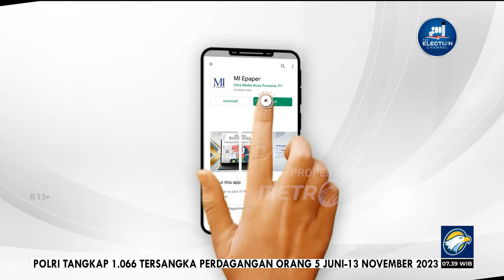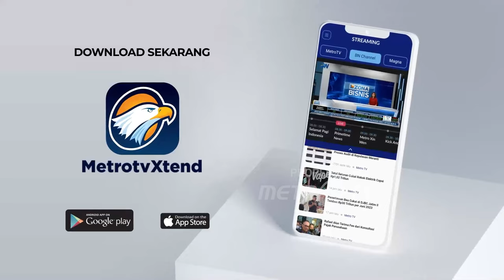Bedah Editorial MI - Candu Politik Bantuan Sosial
SEMUA menjadi sangat salah ketika bantuan sosial (bansos) menciptakan ketergantungan bagi masyarakat yang sedang kesulitan.

Ketergantungan itu tercipta manakala bansos disalurkan secara rutin, dalam rentang waktu yang panjang, dan tidak lagi bersifat selektif. Bansos kemudian bersalin rupa menjadi candu.

Masyarakat miskin tidak lagi mandiri akibat tercerabutnya prinsip lebih baik memberi kail daripada ikan. Yang lebih parahnya, kelompok tersebut menjadi ketagihan dan tidak lagi merasa mampu memenuhi kebutuhan hidup sehari-hari tanpa kehadiran bansos.

Ketika sudah kecanduan, masyarakat akan melihat pemerintah bak malaikat setiap kali bansos tiba. Masyarakat juga akan menganggap pemerintah bak sinterklas yang memberikan hadiah secara ajaib tanpa batas.

Situasi tersebut tentu harus dicegah, tidak boleh terjadi di republik ini. Bansos mesti menjadi program yang hanya diluncurkan sebagai respons terhadap situasi darurat atau kebutuhan mendesak. Program tersebut melibatkan alokasi sumber daya yang besar dalam waktu yang singkat.

Muara dari itu semua, masyarakat yang semula mengalami risiko sosial menjadi berdaya dan mandiri melalui pendekatan pembelajaran keterampilan dan pengembangan ekonomi produktif.

Salah satu bansos yang harus disorot agar tidak menciptakan ketergantungan ialah program beras 10 kilogram kepada 22 juta Keluarga Penerima Manfaat (KPM). Semula, program bansos beras disalurkan dari September hingga November 2023 namun rupanya diperpanjang hingga Juni 2024.

Pemerintah mengeklaim ingin mengendalikan harga beras lantaran belum juga menurun setelah melonjak drastis sejak beberapa waktu lalu.

Harga beras memang harus dikendalikan, itu betul, sangat betul. Namun, cara yang ditempuh Presiden Joko Widodo dengan terus-menerus menggelontorkan bansos bukan tidak mungkin akan menciptakan ketergantungan jangka panjang.

Bukankah ada banyak cara yang bisa ditempuh dalam mengendalikan harga beras? Mulai dari intervensi pasar, subsidi, kebijakan ekspor-impor yang tepat, hingga praktik pertanian yang efisien dan berkelanjutan.

Maka patutlah publik bertanya-tanya. Kenapa opsi memperpanjang bansos yang ditempuh dalam mengendalikan harga beras? Kenapa itu terjadi ketika memasuki tahun politik di mana Gibran Rakabuming Raka, putra sulung Jokowi, akan ikut berkontestasi di Pemilihan Presiden 2024?

Ini bisa saja berkorelasi bila mengacu pada survei Kedai Kopi yang menemukan tingkat kepuasan kepada Jokowi tinggi, salah satunya menjawab karena adanya bansos (30%). Survei dilakukan mulai 29 Mei hingga 7 Juni 2023 di 38 provinsi. Berkaca dari hasil tersebut, patut diduga bansos sengaja diguyur agar rakyat puas kepada kinerja Jokowi dan diharapkan bisa menular ke Gibran bersama pasangannya Prabowo Subianto, menteri pertahanan sekaligus Ketua Umum Partai Gerindra.

Hal ini seperti mengingatkan pada penyaluran bansos ketika Pemilu 2019 akan berlangsung. Total anggaran bansos yang dipakai hingga akhir Maret 2019 (Kuartal I) mencapai Rp37 triliun atau 36,2% terhadap APBN 2019. Jumlah tersebut meningkat lebih dari dua kali lipat atau 106,6% terhadap realisasi bantuan sosial kuartal I-2018 yang hanya Rp17,9 triliun. Pemerintah menggenjot pemberian bansos dan elektabilitas Jokowi--diakui atau tidak-- akhirnya terdongkrak.

Amatlah hina menjadikan bansos sebagai instrumen untuk melanjutkan kekuasaan. Kita, suka atau tidak suka, harus mengatakan itu walau pahit terdengar. Bertarung di pemilihan presiden mestinya mengedepankan politik kebenaran, adu visi, dan bertarung gagasan.

Bukankah sudah cukup sang putra mahkota berhasil mengikuti ajang kontestasi 2024 berkat bantuan sang paman yang adalah mantan Ketua Mahkamah Konstitusi Anwar Usman? Kalau ternyata untuk menang tetap harus dibantu lewat candu bansos, alangkah hinanya wajah demokrasi kita.